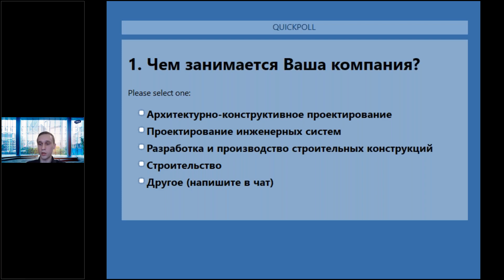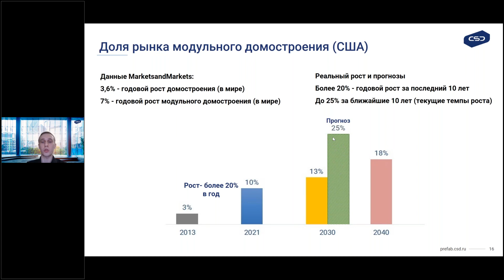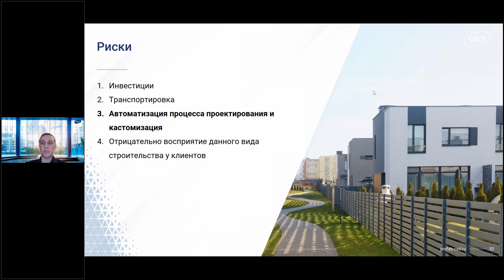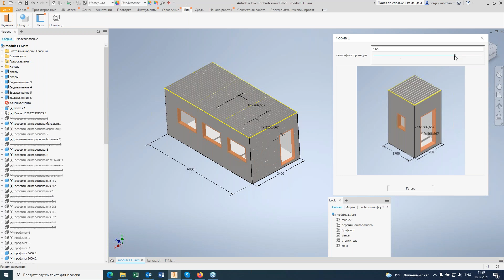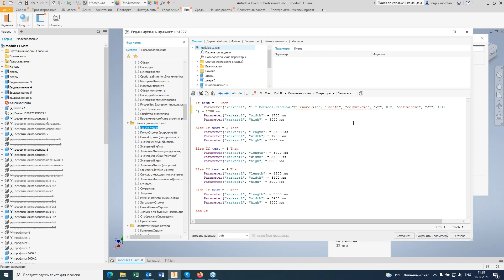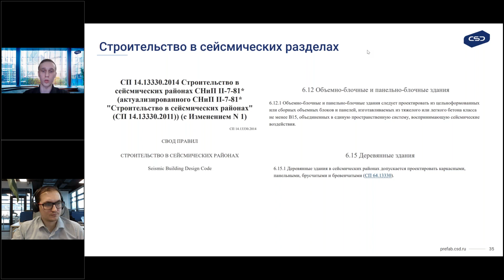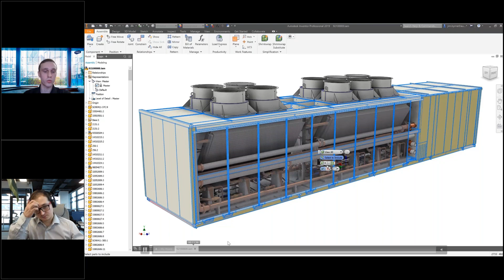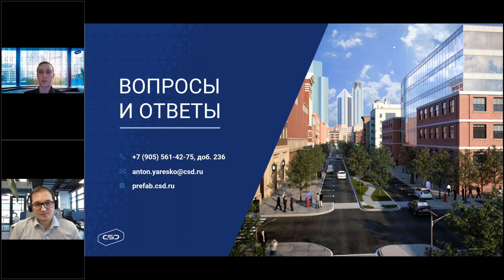Вебинар «iLogic в Autodesk Inventor Быстрое проектирование модульных конструкций»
В программе:
1. Перспективы развития  рынка модульного строительства и префабрикации в России
2. Возможности Autodesk Inventor для автоматизации процессов проектирования и производства модульных конструкций:
- Построение каркаса модульной конструкции
- Создание элементов обшивки
- Сборка модуля в среде Inventor
- Автоматизация модульных конструкций
- Создание нескольких вариантов модулей
- Объединение модулей в единый проект
3. Сессия ответов на вопросы слушателей

Спикеры вебинара:
1. Антон Яресько, руководитель направления «Решения для разработки и производства продукции» в CSD
2. Мордвин Сергей, технический эксперт направления «Решения для разработки и производства продукции» CSD